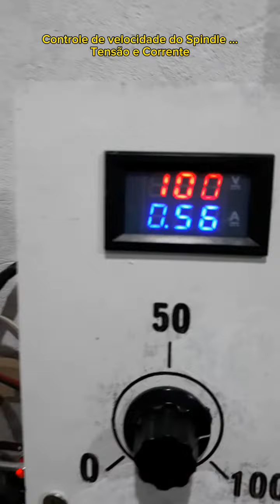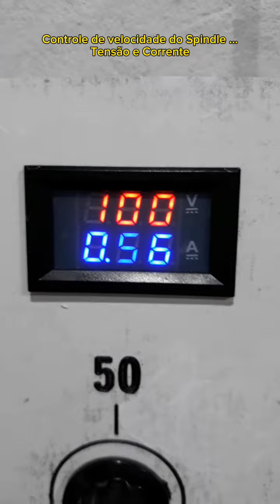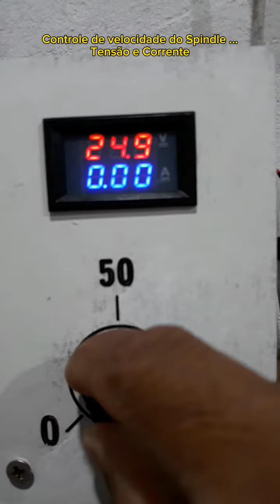Controle de velocidade Digital do Spindle da CNC.